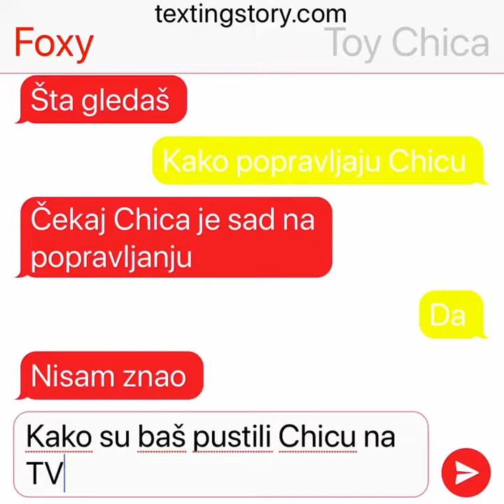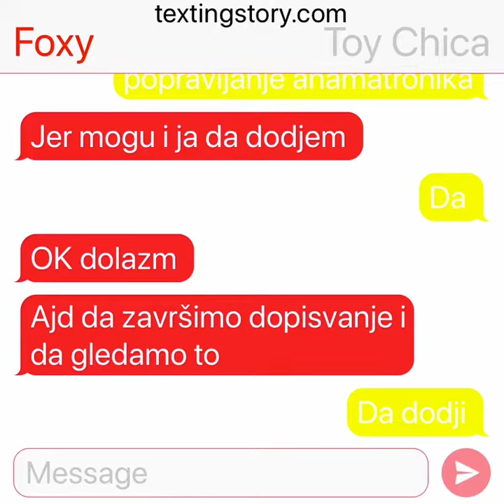Dopisivanje Toy Chica Foxy